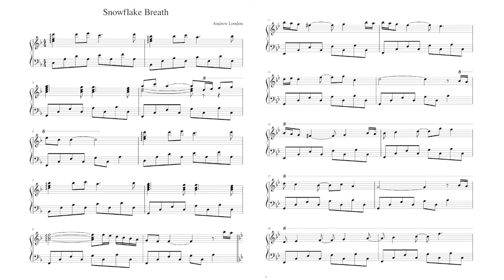Snowflake Breath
These type of pieces seem to be my most ‘popular’ (Not that any of my songs are popular LOL)  But these minor emotional little minuets.
I composed this while walking along the riverbank thinking about my Ann Arbor friends.
And this song was sparked by a squirrel.
A squirrel chomping on an acorn and then a wisp of cold air.  A puff of mist from the squirrels breath, reminding me of silly squirrels in the U of M ‘Diag’
Which brought back wonderful memories!